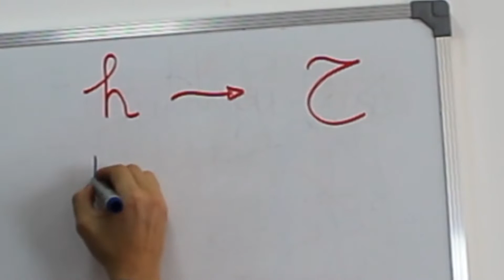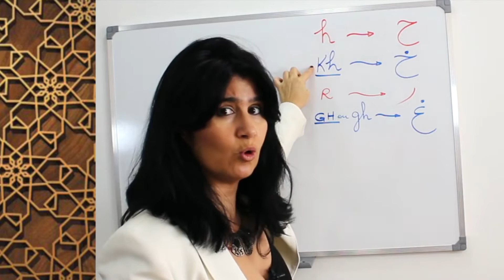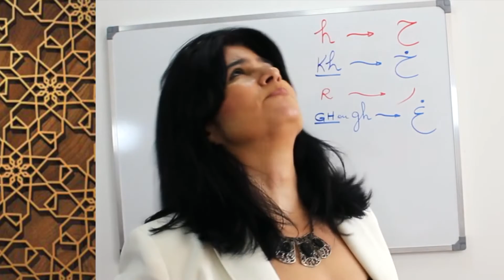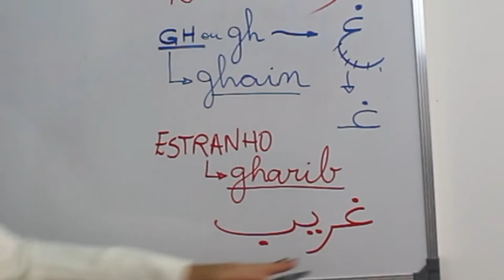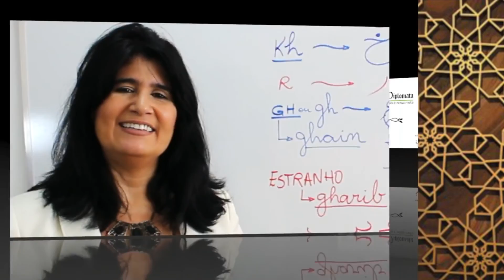As nuances dos R's (erres) vídeo 4 - O árabe é fácil.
O som da letra de hoje parece um gargarejo!

Este é o quarto vídeo da série de cinco vídeos sobre as letras do alfabeto árabe que soam como se fosse um "erre" para os falantes do português. Mas atenção! NÃO CHAMEM ESSAS LETRAS ÁRABES DE "ERRE" PORQUE NÃO SÃO ERRES! Boa aula!